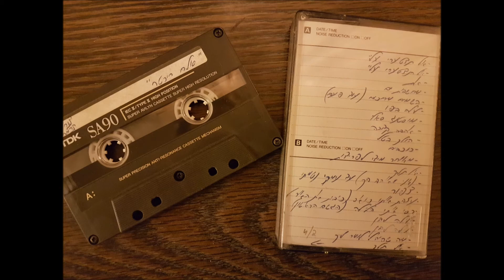Mustang Sally - סולם ריכטר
מוסטאנג סאלי - מילים ולחן: מק רייס
סולם ריכטר - שירה: ריצ'ארד נארווי , קלידים: מושיקו טוויזר , גיטרות וקולות: מיכה שטראוס , אמיר רונן , צור קרמר , בס וקולות: אביב רם , תופים וקולות: עומרי שטראוס
Mustang Sally - Lyrics & Music: Mack Rice
Richter Scale - Lead Vocal: Rich Narvey , Keyboards: Moshiko Twizer , Guitars & Vocals: Micha Strauss , Amir Ronen , Tsur Kremer , Bass & Vocals: Aviv Ram , Drums & Vocals: Omri Strauss